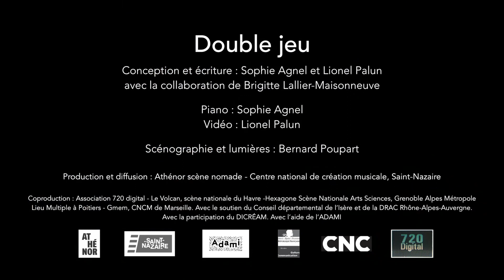DOUBLE JEU (Sophie Agnel, Lionel Palun | Athenor) - Teaser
Spectacle musical en duo entre piano étendu et image vivante
Sophie Agnel : conception et piano - Lionel Palun : conception et images
Scénographie et lumières : Bernard Poupart - Collaboration artistique: Brigitte Lallier-Maisonneuve

Double jeu est la rencontre de la pianiste, Sophie Agnel et de l’électro-vidéaste Lionel Palun, deux improvisateurs dans leurs propres langages : la musique et l’image. Inventeurs d’une double lutherie, sonore et acoustique, visuelle et numérique, ils explorent une poésie du son et de l’image dont les pratiques vont puiser aux mêmes sources. Ensemble ils construisent devant nous un poème vivant où s’influencent images mouvantes et sons.
Dans l’espace de jeu, toute la lutherie est là : l’intimidant piano à queue, un piano jouet, des boîtes à musique, des caméras, une table de pilotage et différents espaces et matières de projection d’images. Dans une succession de tableaux composés à deux, les protagonistes s’amusent des ambivalences entre le simple et le double, la mémoire et le présent, le réel et l’imaginaire, le petit et le grand, l’absence et la présence : un monde onirique, au-delà du miroir, pour entrer dans l’écoute de la musique et de l’image.

Production et diffusion : Athénor scène nomade - CNCM, Saint-Nazaire
Coproduction : Association 120 digital - Le Volcan, scène nationale du Havre - Lieu multiple à Poitiers - Gmem, CNCM Marseille - L’Hexagone, Scène Nationale Arts Sciences, Grenoble Alpes Métropole. Avec le soutien de la DRAC Auvergne-Rhône-Alpes et du conseil départemental de l’Isère. Avec la participation du DICRéAM et l’aide de l’ADAM